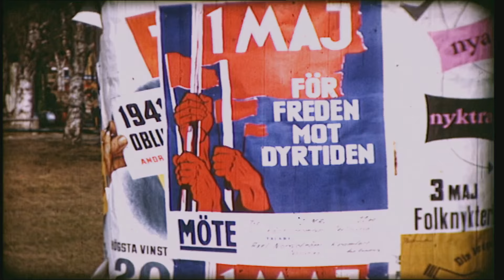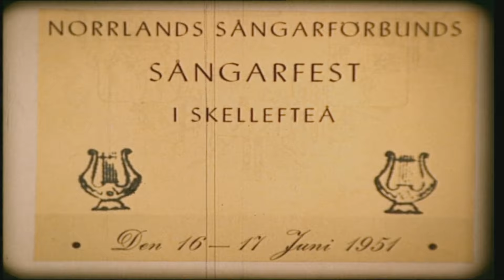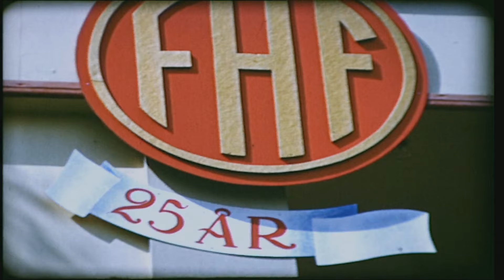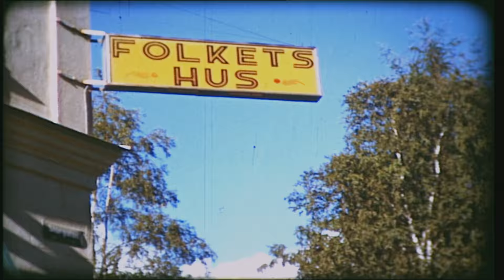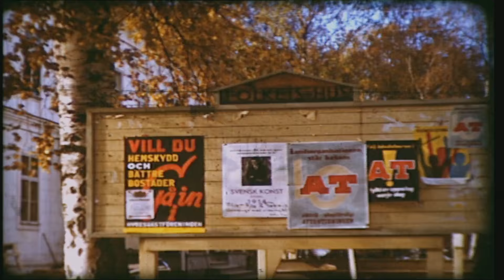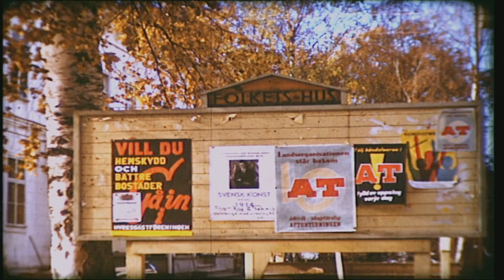Folkets Park Skellefteå 25 års firande 15 juli 1951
Stumfilm från firandet med BD-tåg och tal